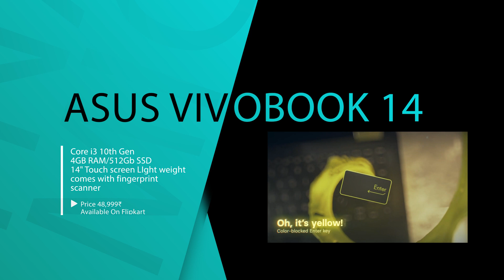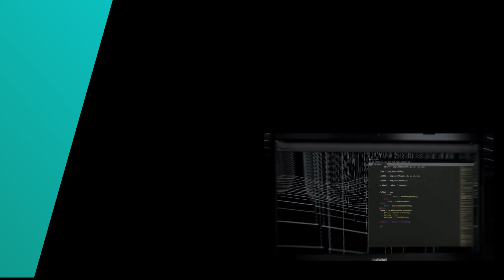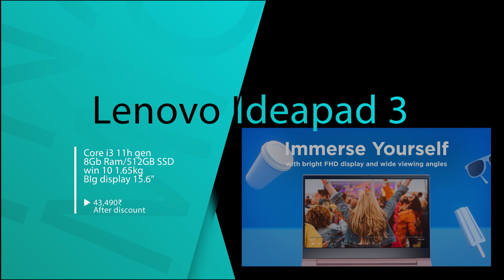Top 5 laptop under 60000 in india 2021 | Top 5 laptops under 60000 in flipkart sale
Top 5 laptop under 60000 in india in 2021 | Top 5 laptops under 60000 in flipkart sale

Hey guys is video mai aap ko top 5 laptop deals k bare mai pata chalega jo ki available hai flipkart big billion days aur amazon geat indian festival sale mai. is list mai mai ne top 5 laptops bataye hai jo ki aate hai 60000 budget mai aur laptops under 60000 is a good budget and sath mai main ne is baat ka b dhyan diya hi k saare laptops mai ssd available ho. in short is video mai aapko too 5 laptops under 60000 with ssd dekhne milne wale hai.

✔ buy links
Gaming laptop
Acer Aspire 7 core i5 10th Gen
Hp 14s
Asus vivobook flip 14
Lenovo ideapad 3
Dell inspiron 14
Mytop pIcks 👇👇👇👇
🎧 best bluetooth earphones
Mivi M80
Oneplus buds z
boult bass
⌚best smartwach
Boat xtend
Noise Colorfit pulse
Noise colorfit pluse
📌equipments which i use
☂Godox Softbox
💡Bulb holder
Sonia stand

✔ Topic covered
Top 5 laptop under 60000 in india in 2021
top 5 laptops under 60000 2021
best laptop 2021 for students
top 5 best laptops under 60000
top laptops with ssd
laptops under 60k 2021